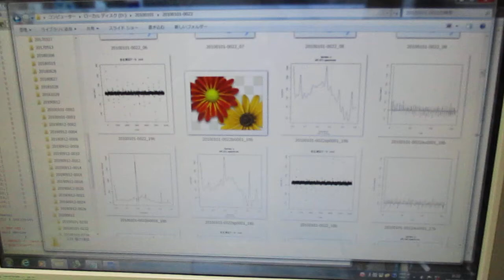超音波の音圧測定解析（オリジナル超音波システム） ultrasonic-labo